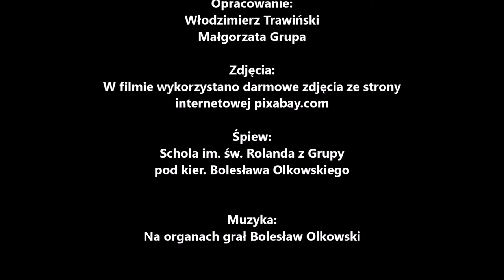Wstał Pan Chrystus - śpiewa Schola im. św. Rolanda z Grupy